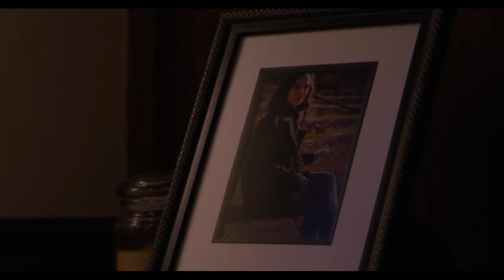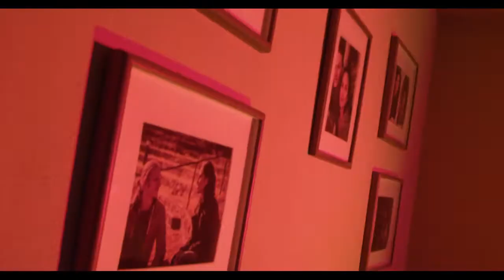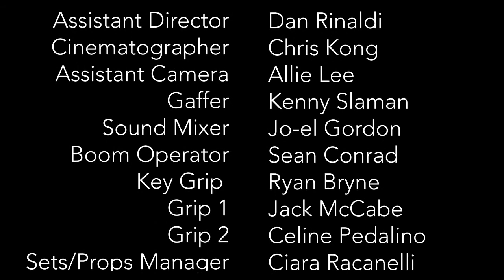Decay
A man is haunted by his dead wife.
MSU Sophomore film project